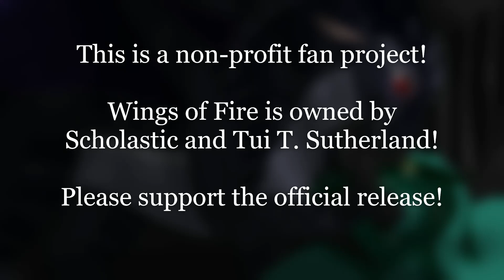Wings of Fire Book 9: Talons of Power | Fan-Made Audiobook | Chapter 22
Credits:

Directors:
Thunder
Ary the Mudwing
Devious Party Hat

Thumbnail Artist:
AlyaDraws

Script Editor:
Ary the Mudwing
Thunder

Editors:
RisingStorm
Sapphire
McShapeshifter
Devious Party Hat

Voice Actors:
Narrator: William Tedford
Anemone: WildNeo
Darkstalker: Nahaloth
StoneMover: Dynamo
Turtle: Ary the Mudwing